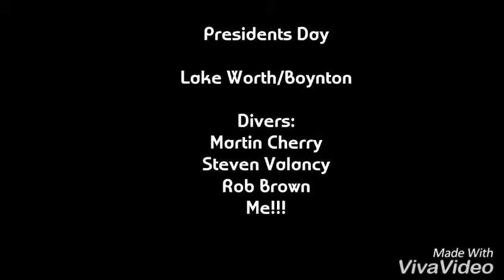Presidents Day Dive 2017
Presidents Day Dive

Song:  XX
Artist: The XX